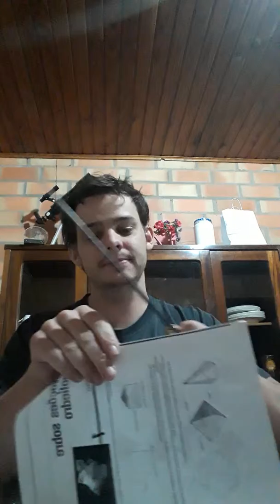Faca língua de chimango inox 420